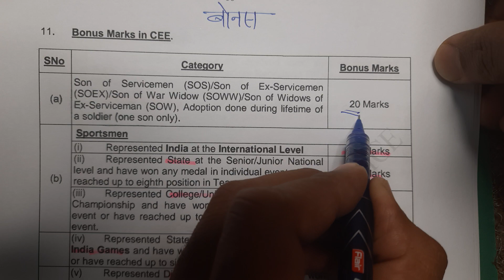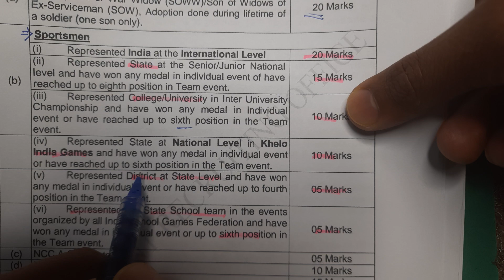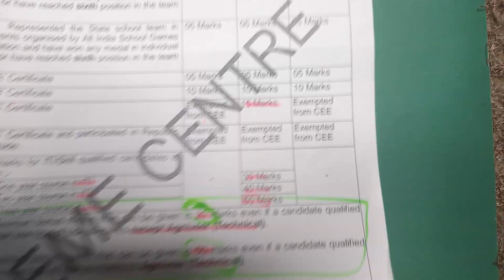👉इंडियन आर्मी अग्निवीर बोनस मार्क्स के लिए क्या करे ? Indian army agniver exam bonus marks in CEE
🔥 जय हिंद दोस्तों, 👉एक जवान को MAX BONUS MARKS मिल सकते है / NCC/ITI/DIPLOMA/SPORTS किस लेवल का स्पोर्ट्स सर्टिफिकेट
Army Achievers लेटेस्ट अपडेट पाने के लिए जुड़े 👉
In this video we’ll walk you through:
"Indian army agniver exam bonus marks"
"benefit of NCC certificate"
"ITI agniveer benefit"
"Diploma holder in agniveer"
"इंडियन आर्मी अग्निवीर बोनस मार्क्स के लिए क्या करे"

📣 अग्निवीर रिलेशन भर्ती और ओपन भर्ती की सीधी सटीक जानकारी हिंदी में, अग्निवीर स्पोर्ट्स कोटा भर्ती की जानकारी , अग्निवीर म्यूजिशियन भर्ती की जानकारी,आर्मी भर्ती में लगने वाले डाक्यूमेंट्स की जानकारी , अग्निवीर आर्मी कैसे ज्वाइन करे ये सभी जानकारी आपको टाइम to टाइम मिलती रहेगी / चैनल को सब्सक्राइब करके रखे और टेलीग्राम पर आप मुझसे जुड़ सकते है और अपनी समस्या शेयर कर सकते है जय हिन्द